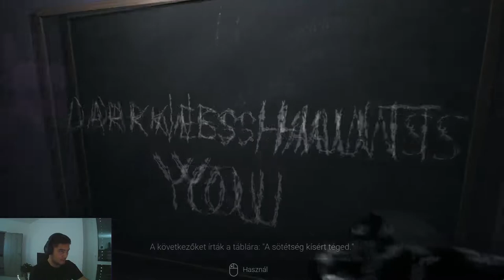Az agyvérzés megérkezett | Visage: Chapter 3 #2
Szia Üdvözzöllek a videómnál én AToSZ vagyok. Itt a leírásban megtalálod a hardwerem és a perifériáim amivel a játékokat veressük és a linkeket ahol tudsz követni Youtubon kívül.
A videóvágásban egy kedves nézőm segitett, ezúttal is köszönöm Ricsi.
A Youtube csatornáját pedig ide linkelem nektek is.

GAMER GÉP:
Gép Ház: Kolink VOID RGB midi tower
Alaplap: MSI A520M-A PRO
Táp: Cooler Master MWE 650 Gold-v2
CPU: AMD Ryzen 5 5600G
RAM: 2x HyperX 8GB DDR4 3600MHz
VGA: MSI GeForce GTX 1660S 6GB GDDR6
SSD: Samsung 512GB M.2

Perifériák:
Headset: C-TECH Nemesis V2 USB
Mikrofon: Trust GXT 232 Mantis Streaming
Cam: Original H9/H9R Action Camera 1080p/60fps
Egér: Razer Abyssus Essential
Egérpad: Trust GTX 756 gaming egérpad
Billentyűzet: CONNECT IT NEO+ Compact
Monitor 1: 24" MSI Optix G242